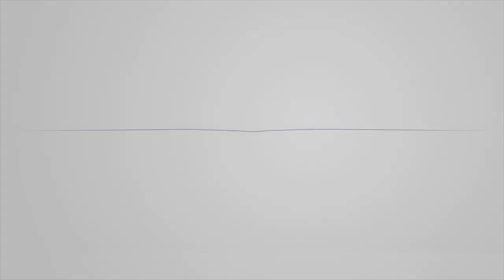Kembali Jadi Presiden DK PBB, Indonesia Usung Perdamaian di Tengah Pandemi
Indonesia akan kembali menjadi presiden Dewan Keamanan PBB (DK PBB) kedua kalinya dalam periode 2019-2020. Dalam presidensi kali ini, Indonesia akan mempelopori pembahasan mengenai perdamaian di tengah pandemi virus korona (covid-19).

"Presidensi Indonesia tahun ini ingin menekankan bahwa pada saat hampir semua energi dan perhatian kita terpusat pada upaya penanganan pandemi, jangan sampai kita terlupa untuk terus memajukan perdamaian," ucap Menteri Luar Negeri Retno Marsudi dalam jumpa pers virtual, Kamis, 23 Juli 2020.

Retno menngatakan selama presidensi akan ada tiga kegiatan. Salah satu kegiatan itu khusus membahas pandemi dan tantangannya untuk keberlanjutan perdamaian. Rencananya, kegiatan tersebut akan dilakukan pada 12 Agustus mendatang. Pertemuan ini dimaksudkan untuk menyatukan langkah DK PBB dalam menjaga perdamaian di tengah pandemi

Ini kali kedua Indonesia menjabat sebagai presiden DK PBB dalam periode keanggotaan 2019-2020. Sebelumnya, pada Mei 2019, Indonesia menjadi presiden DK PBB dan mengusung tema 'Investing in Peace' atau menanam benih perdamaian. YouTube: MoFA Indonesia